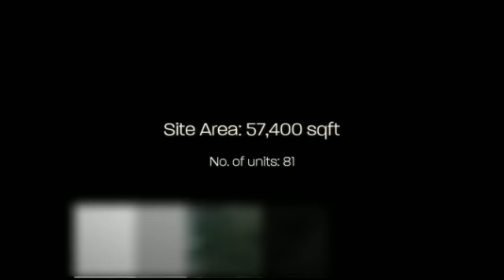Residences Botanique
Residences Botanique is a freehold condominium development located at 30, 32 Yio Chu Kang Road Singapore 545550 in District 19 minutes walk to Kovan MRT Station. Expected to complete in 2013, it comprises 81 units. Residence Botanique is close to NTUC fairprice (Hougang) and Shop and Save (Kovan Centre).

Condo Facilities at Residence Botanique

Facilities at Residence @ Botanique include swimming pool, jacuzzi, pool deck, bbq area, gymnasium, car park and 24-hour security.

Amenities near Residence Botanique

It is also close to a number of local schools, such as Peicai Secondary School and MINDS - Idea Employment Development Centre.

Residence Botanique is also close to many eateries and restaurants located at Upper Serangoon shopping centre, such as canton wok and Pizza de France.

For vehicle owners, driving from Residence Botanique to either the business hub or the vibrant Orchard Road shopping district takes 10 - 15 minutes, via Yio Chu Kang Road respectively.